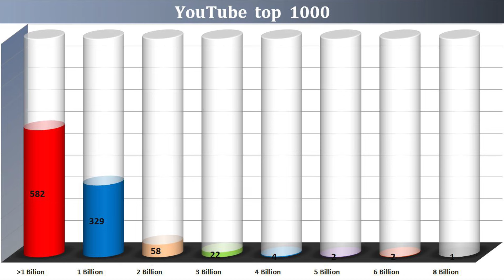Close to one billion views - 14 Apr. 2024 №294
Ozuna - El farsante (Audio)
JoJo Siwa - Boomerang
Eminem - When I'm gone
Daddy Yankee - Que tire pa' 'lante
Mike Will Made-it ft. Miley Cyrus, Wiz Khalifa & Juicy J - 23
Khalid - Better
Jason Derulo ft. Snoop Dogg - Wiggle
Mau y Ricky ft. Manuel Turizo & Camilo - Desconocidos
Sia - Cheap thrills (Performance edit)
Radiohead - Creep
Eminem - Mockingbird
Super Yei ft. Myke Towers, Sammy, Lenny Tavarez, Rafa Pabon & Jone - La forma en que me miras

The song that hit 1 billion views this week: